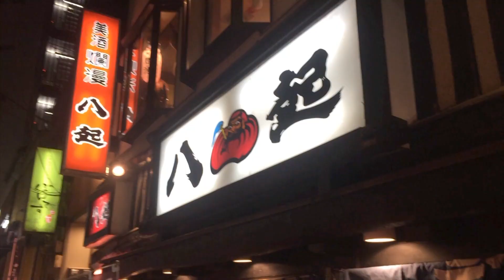Stay warm this winter with Oden! 赤羽で楽しむおでん！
Today we're at Akabana, just north of Tokyo.
Many delicious restaurants are clustered together within walking distance of each other. You'll have plenty of opportunity to find your new favorite restaurant!

東京の北側に位置する赤羽。
駅周辺を歩くだけでもたくさんの美味しいお店に出会えます！
まず最初に向かったのは、立ち飲みで一杯飲みながら楽しめるおでん屋さん。
地元の人たちはもちろん、ここのおでん目指してわざわざ電車で足を運ぶお客さんも少なくありません。
美味しい出汁の中で煮込んだおでん種は、すべてこのお店の手作りです。
練り物やおでん種は、お持ち帰りする事も出来ます！
地元で作られている日本酒を半分くらい飲んだところで、その中に出汁を入れてもらえるサービスもあり、この出汁割りも是非楽しんでみてください！

二軒目、こちらも立ち飲み屋さん。とにかく何を頼んでも安い！
ほろ酔いになるには、とても楽しいお店です。
三件目。ここのお店のオススメは、チャーメンです。野菜炒めですが、癖になるくらい美味しかったです！

すべて、地元の方達から教えて頂いたお店です。
もっとたくさん美味しいお店が見つかると思うので、また是非行ってみたいと思います！

①　丸健水産（おでん屋）
②　いこい
③　八起（やおき）